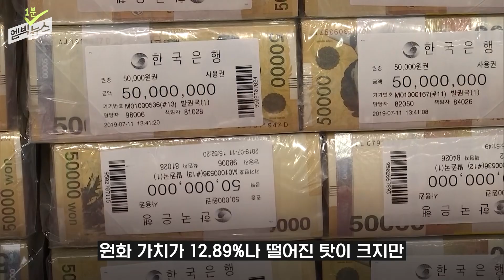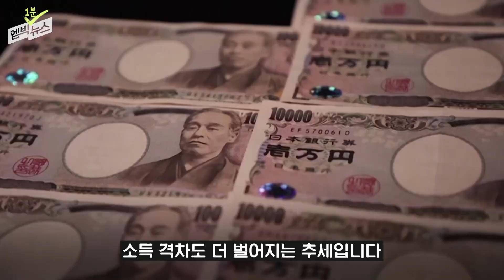멀어지는 G7의 꿈? 국민소득 격차 더 벌어졌다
대한민국 1인당 국민소득과 G7과의 격차가 갈수록 벌어지고 있는 것으로 파악됐습니다. 2020년 잠깐 이탈리아를 앞서면서 'G7 수준 경제력'의 꿈에 부풀었지만, 2021년에 이어 작년에도 이탈리아에 1천달러 이상 다시 뒤처쳤습니다.